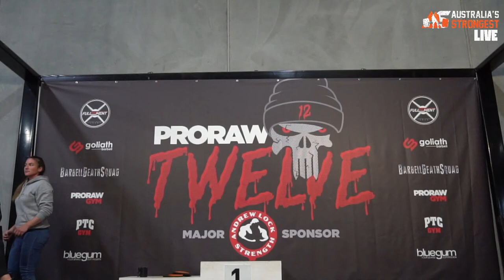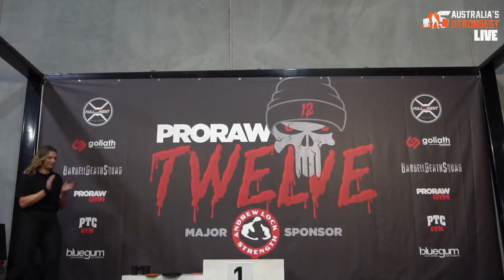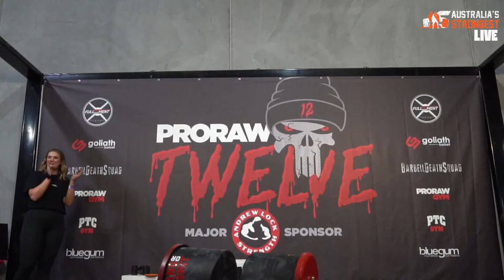Proraw Circus Freaks 2022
Competitors max out two classic SM events, the monster DB and the atlas stone, the biggest Freak Total wins